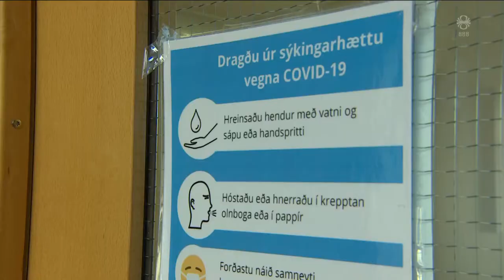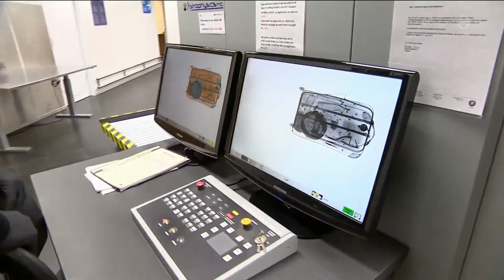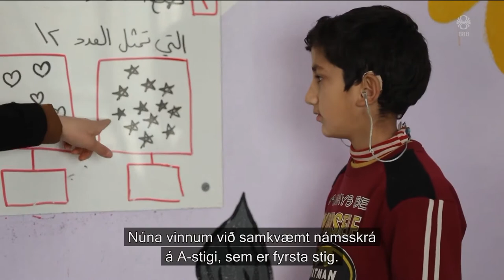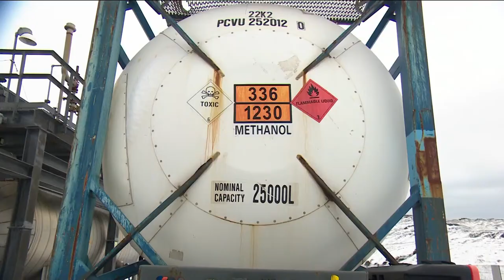Fréttir - 20. feb 2022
Fréttir RÚV frá 20. febrúar 2022 - Efnisyfirlit:
00:01:24 Bjargaði bróður sínum úr snjóflóði
00:04:45 Líst ekki á blikuna í Rússlandi
00:07:12 Mörg smit á heimilum fyrir fatlað fólk
00:09:30 Lagt hald á færri vopn
00:11:30 Opnaði skóla fyrir fatlaða í Sýrlandi
00:13:22 Dýrt að fara í orkuskipti á sjó
00:16:04 Englandsdrottning með COVID-19
00:16:37 Laxeldi þrengi um of að skipum í Seyðisfirði
00:18:39 Borgarhröfnum fjölgar